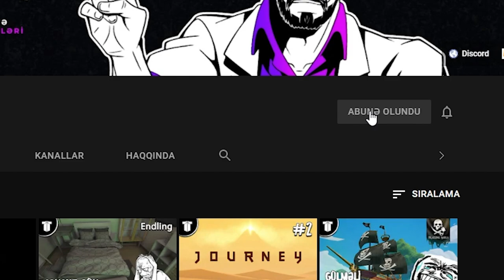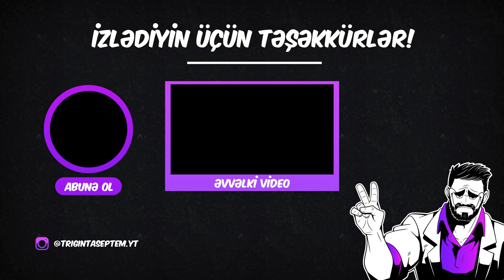ANDVARİNİN ÜZÜYÜ | God of War #18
God of War (PC) seriyasının davamına xoş gəlmisiz! Bu bölümdə cücələrin bizə verdiyi tapşırıqları yerinə yetiririk. Xoş izləmələr!